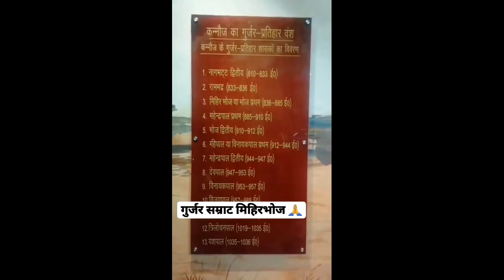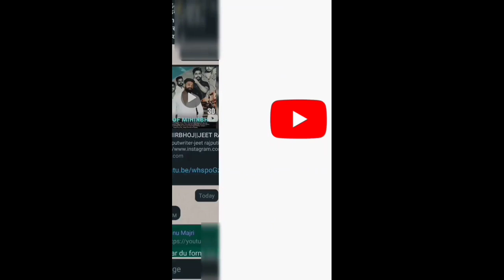कन्नौज का गुर्जर - प्रतिहार वंश इतिहास | मुग़लपुतो का गाना YouTube से उड़ा दिआ 😂 | Gurjar History